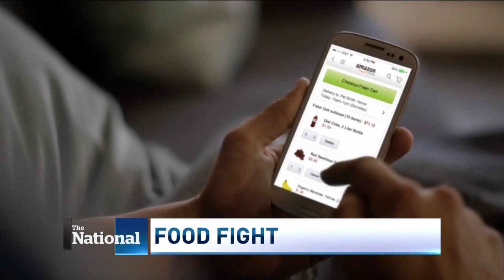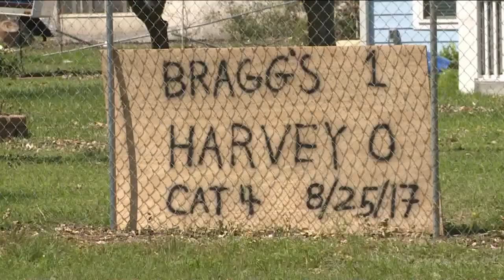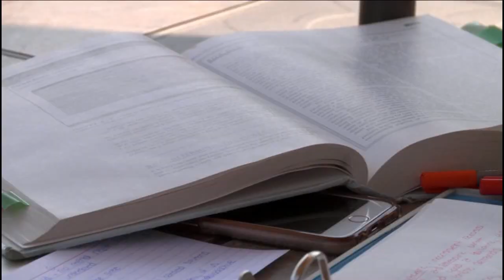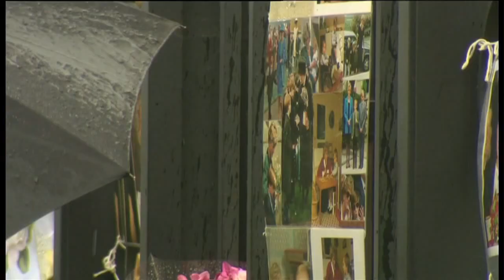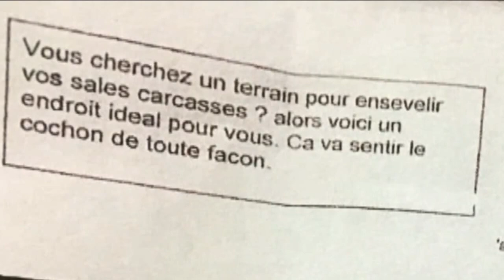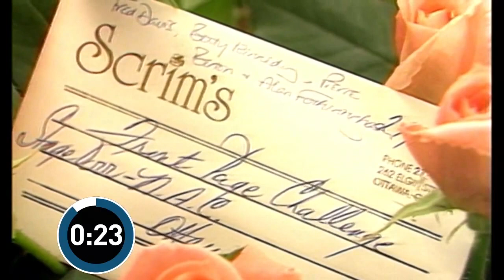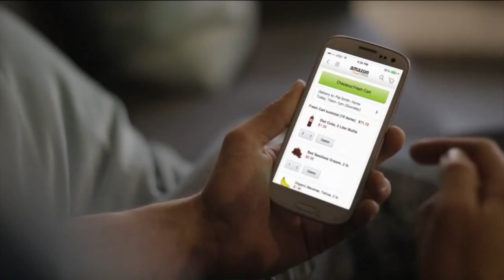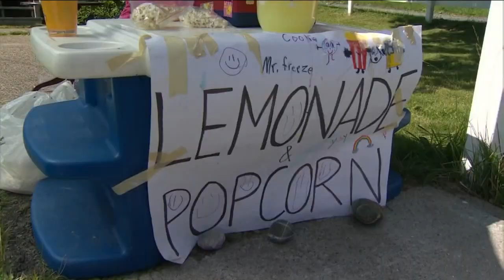The National for Wednesday August 30th: Harvey returns, remembering Diana, youth suicide